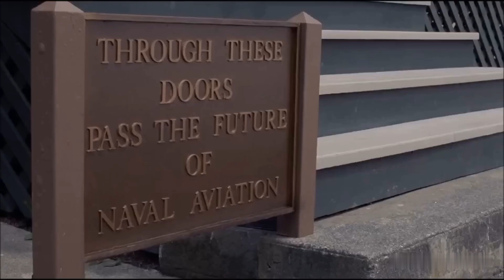1982 - An Officer and a Gentleman (Oficial y caballero) Up Where We Belong